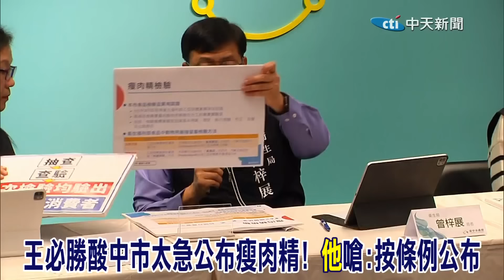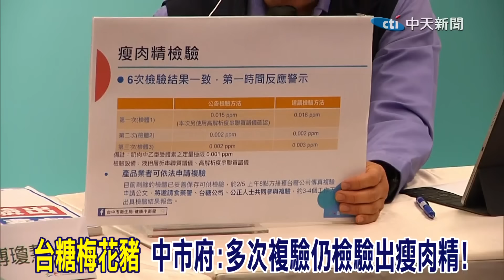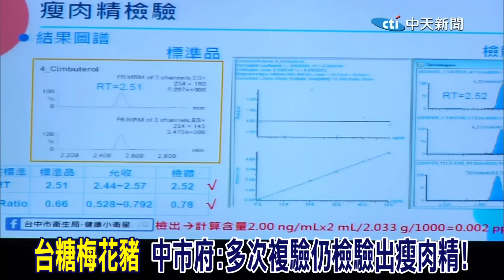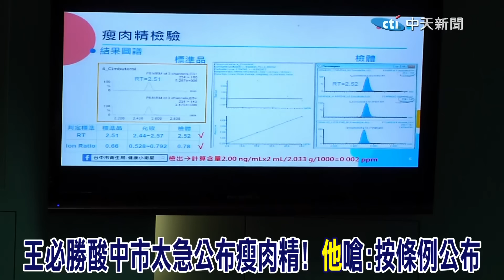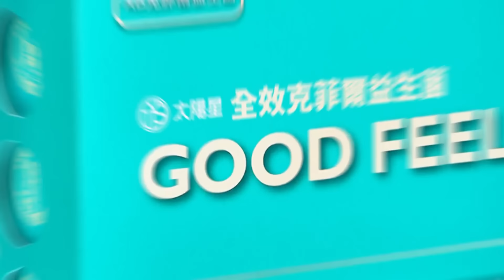王必勝酸中市太急公布瘦肉精! "他"怒懟:不公布是瀆職 並邀一同複驗相互學習